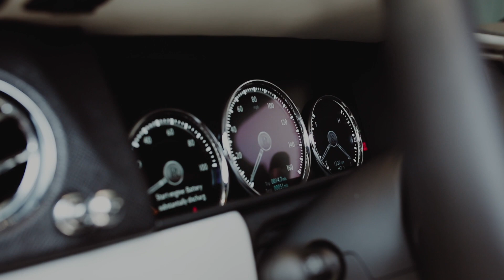Rolls-Royce's first SUV comes to Houston at Rolls-Royce Houston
Rolls-Royce Houston brought the all-new Rolls-Royce Cullinan to Houston last week for a four day viewing event. On display at the luxurious Post Oak Hotel, this is the first SUV for the brand and the first all wheel drive that Rolls-Royce has created.

A few things to know about the Cullinan;

- Named after the worlds largest diamond, which is a 3,106 carat rough diamond found in South Africa.
- It shares the same underpinnings as the new Rolls-Royce Phantom
- Only SUV with Coach doors
- Actual off-road abilities, with a wading depth of over 21 inches and off road button to configure the torque to adapt to wheels to any terrain or slippery surface.